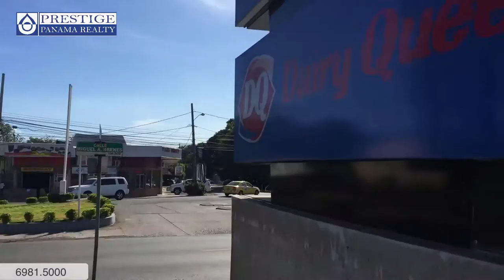Office for rent in a very busy spot of David. Chiriqui. Prestige Panama Realty. 6981.5000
Office for rent in a very busy spot of David. Chiriqui
Alquiler de Oficina en calle F Sur, mucha visibilidad!. Chiriquí

ID: 881  |  Type: Offices

Total Area: 592 ft2  |

Address: Chiriquí. Calle F Sur

Description
An office with a lot of personality and great visibility for being in one of the best spots of David called Calle F Sur.

D: 881  |  Tipo: Oficinas

Precio (USD): $550

Dirección: Chiriquí. Calle F Sur

Descripción:
Oficina con gran personalidad y gran visibilidad por estar en una de las calles más populares de David.